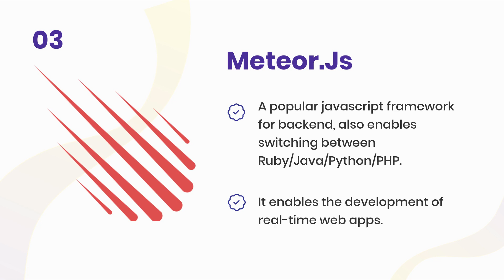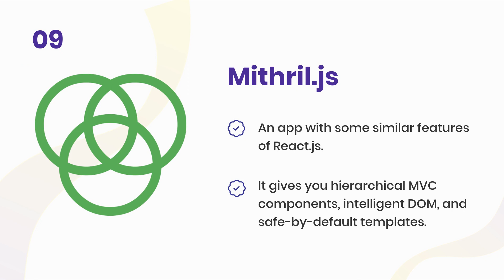10 Most Desirable JavaScript Framework You Must Know In 2022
to read More in Detail

JavaScript is a very popular technology trend presently, and both developers & business owners are fascinated with different javascript frameworks. The major reason for the popularity of these frameworks is flexibility and speed in creating web applications.

The given video enlists the top10javascriptframeworks that businesses can leverage for securing excellent web applications. At Valuecoder, we enable our clients to secure JS solutions by employing all modern and popular javascript frameworks.

Our javascript developers are experts in bringing incredible ideas into digital reality.